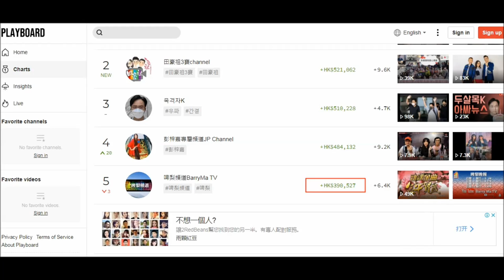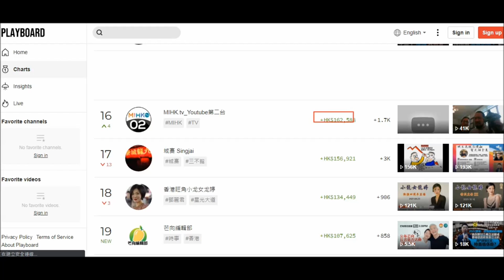2021年啤梨頻道啤梨晚報+最正分析呢年直播課金總額39萬，扣完平均每月22,780。打女人偷錢賊林匡正平均月薪6500，唔飲唔食夠買IPad扮時裝設計師，但無麥當勞見習經理一半月薪萬四